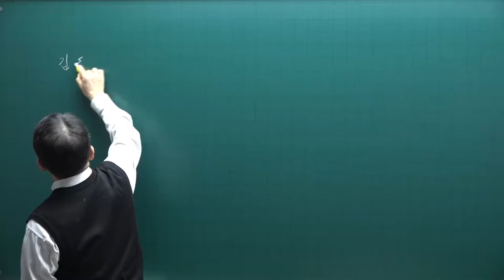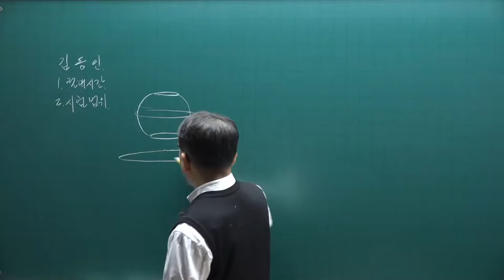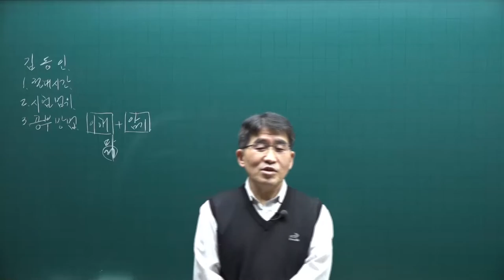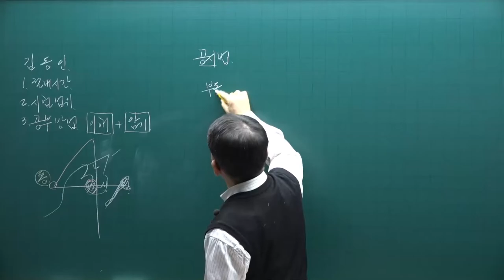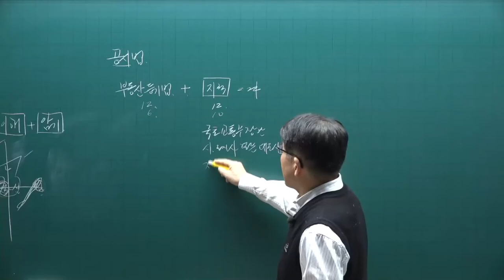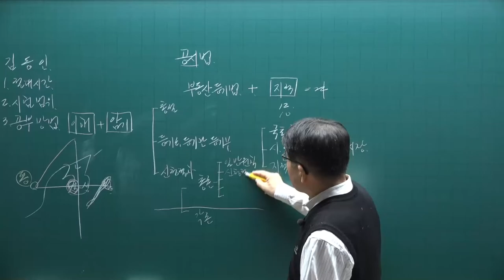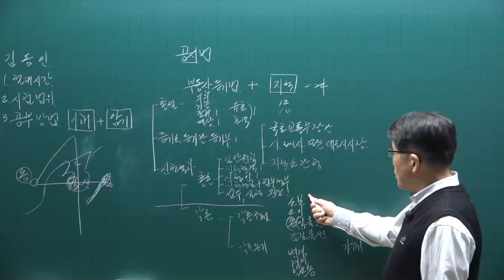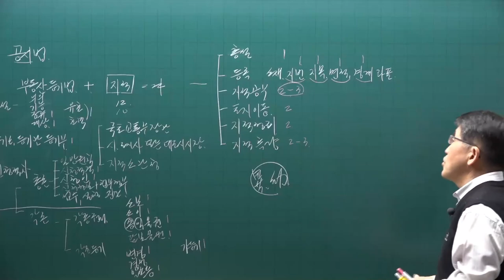[공전무] 2022년 공인중개사 공시법 기초입문 1강